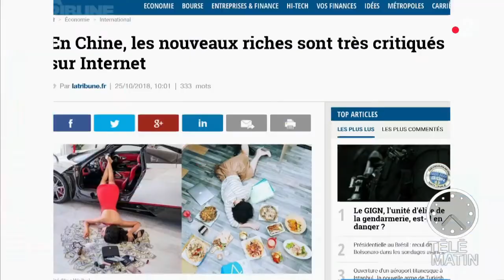Le défi des nouveaux riches très critiqué et parodié !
Une nouvelle tendance sur le web qui a de quoi agacer !

Une mise en scène qui simule une chute, si possible lorsqu'ils descendent d'une voiture de luxe, en exhibant un maximum d'objets de valeurs.